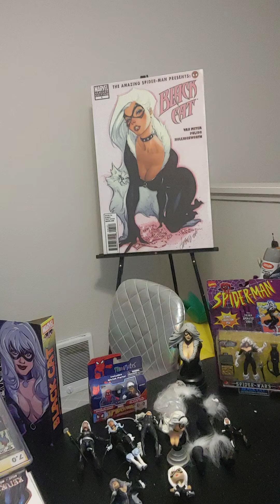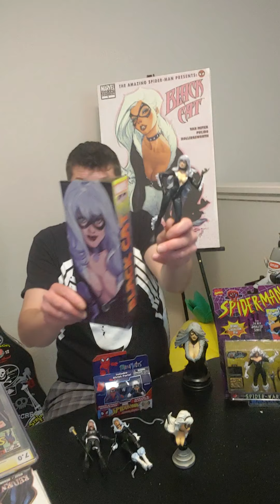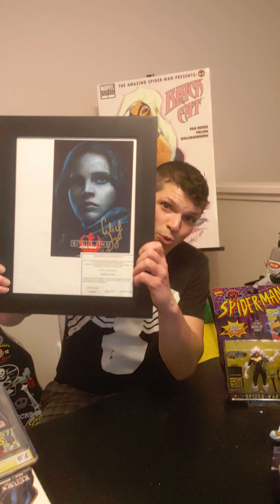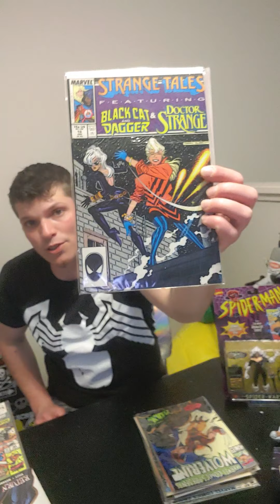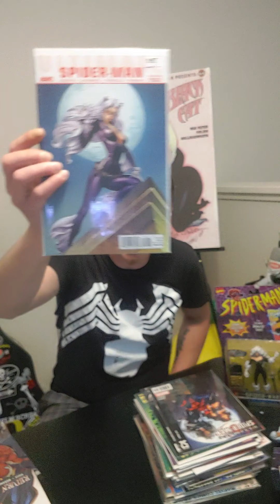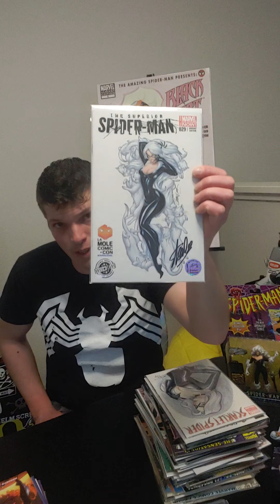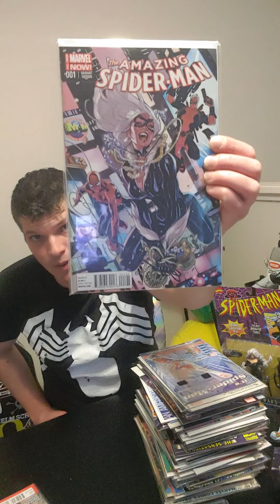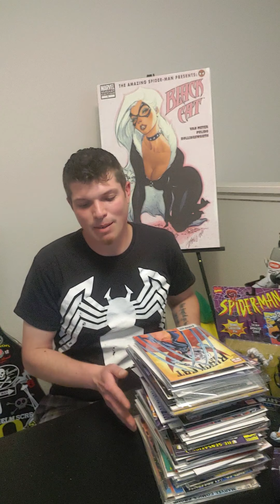Spider man the black cat comics and toy review Marvel comics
Finally getting around to the Black cat episode. Doing a run through of the products featuring marvels very own anti hero villianess! My energy here wasnt very high after I got into it thinking about certain things but hey it's some cool stuff to check out if your a fan of the spiderman universe! See you soon with hopefully better vibes lol